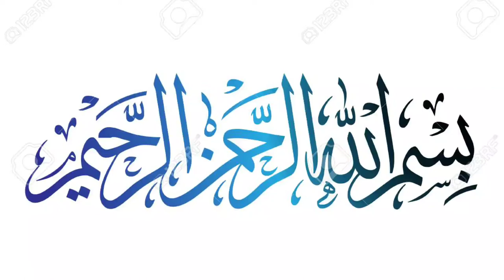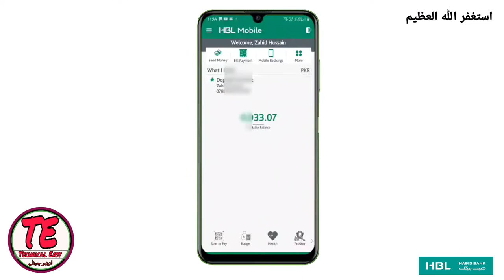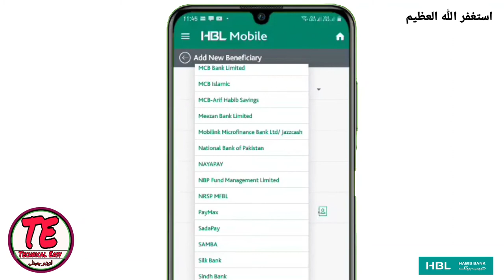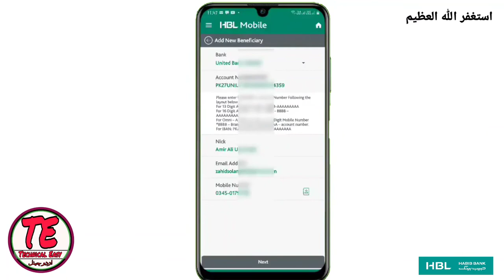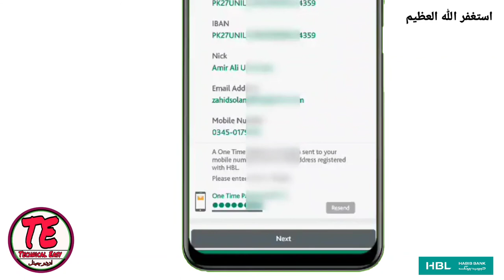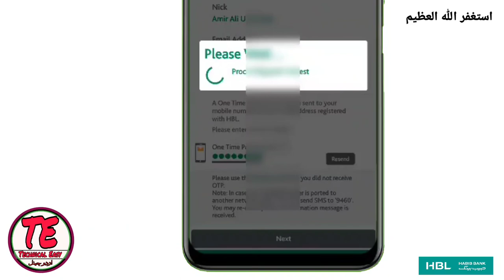Sned Online Money From HBL Account To UBL Account | HBL se UBL Men Transfer Karne Ka Tareek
Dosto Is Video men Habib Bank Account men UBL Account add karne ka tareeka  bataya hai ..

AND